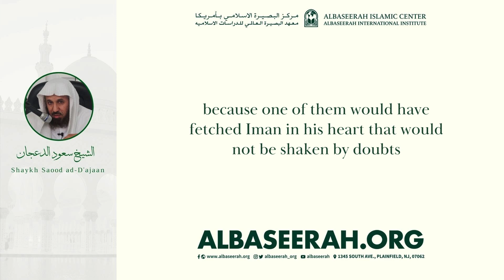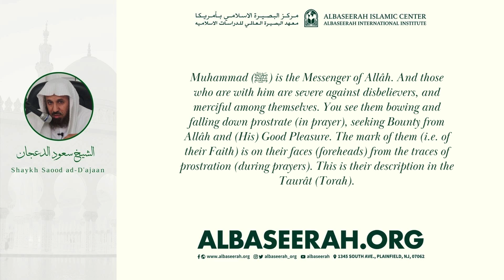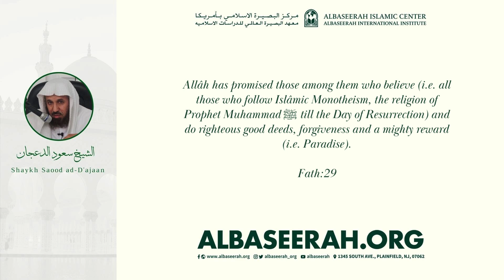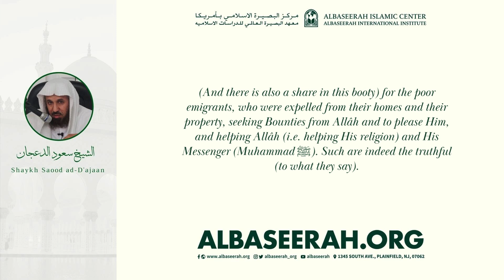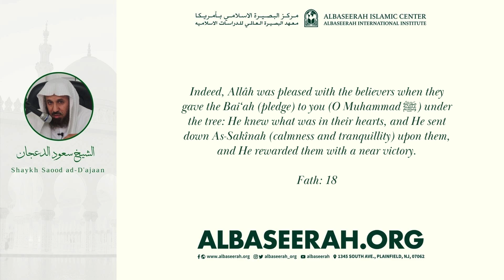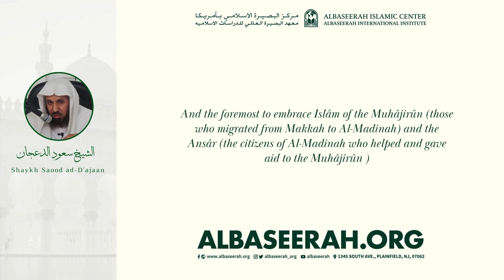From The Virtues of The Sahaabah | Shaykh Sa'ood Ad-Da'jaan حفظه الله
The Prophet said, “Whoever guides someone to goodness will have a similar reward.” [Sahih Muslim 1893]
ALBASEERAH.ORG Presents Lectures with Senior Scholars.
TIMESTAMPS

02:21 Arabic

08:44 Translation